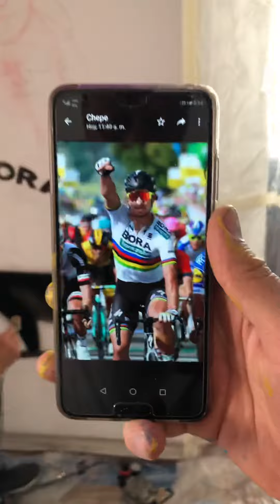Banksy Graffiti Painters in my apartment Bogotá Colombia July 2019 4